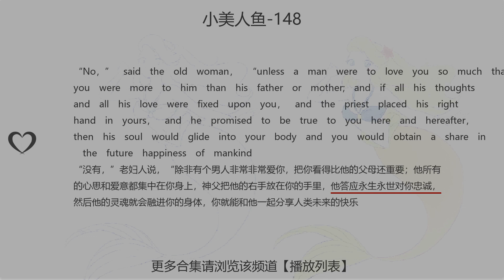小美人鱼-148:learn chinese in 1 minute easy funny ,study through short story||一分钟学习中英文|故事学中英文|学习中英文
“No，” said the old woman， “unless a man were to love you so much that you were more to him than his father or mother; and if all his thoughts and all his love were fixed upon you， and the priest placed his right hand in yours， and he promised to be true to you here and hereafter， then his soul would glide into your body and you would obtain a share in the future happiness of mankind
“没有，”老妇人说，“除非有个男人非常非常爱你，把你看得比他的父母还重要；他所有的心思和爱意都集中在你身上，神父把他的右手放在你的手里，他答应永生永世对你忠诚，然后他的灵魂就会融进你的身体，你就能和他一起分享人类未来的快乐
“沒有，”老婦人說，“除非有個男人非常非常愛你，把你看得比他的父母還重要；他所有的心思和愛意都集中在你身上，神父把他的右手放在你的手裏，他答應永生永世對你忠誠，然後他的靈魂就會融進你的身體，你就能和他一起分享人類未來的快樂